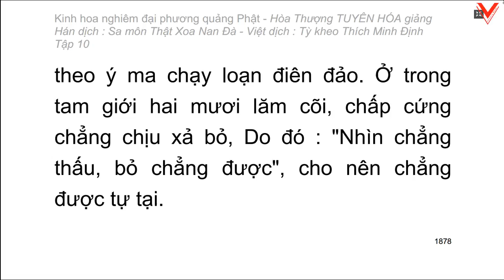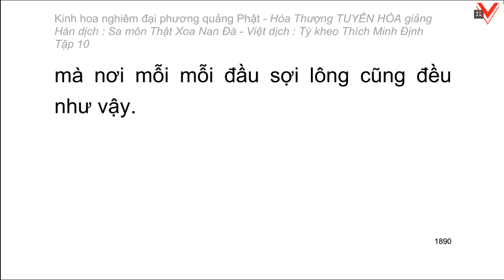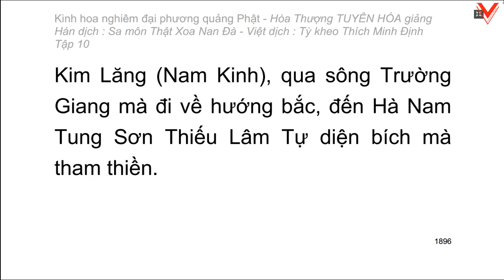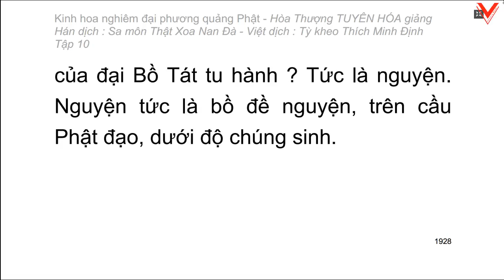Kinh hoa nghiêm - hoà thượng Tuyên Hoá giảng giải - Tập 10/25 (tiếp theo)